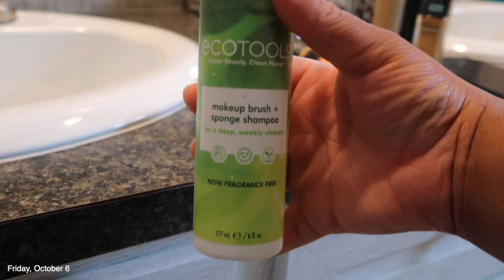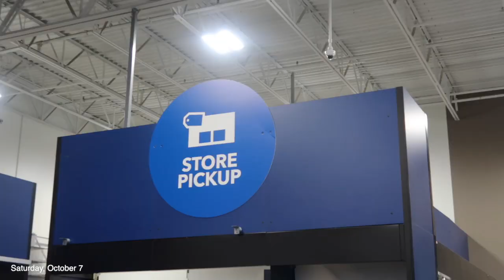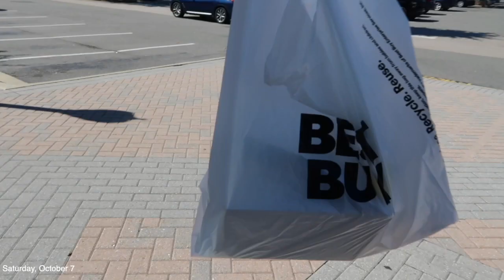Clean With Me | BestBuy Count Your Days | New Hair | Sports Mom + MORE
Heyyyyy Babes! Welcome to an all new weekly vlog! In today's video, we starting off with a good house clean before we take our trip to Florida. You'll see all the behind the scenes and everything I dealt with before heading on vacation - trust me, IT'S ALOT 😅 I also get this hair did, there's a mini car concert and I'm in full sports mom mode this week 😁

As always, thank you watching & for your continued support 🫶🏼

EcoTools Make-up Brush Cleaner